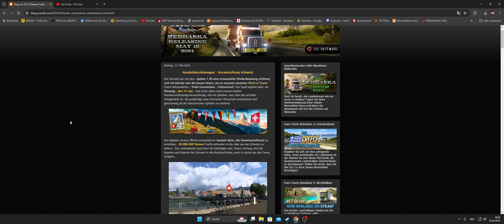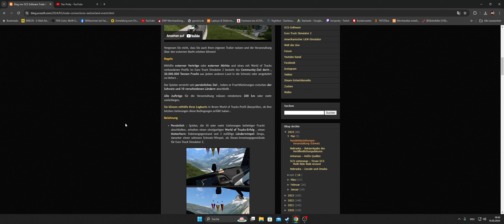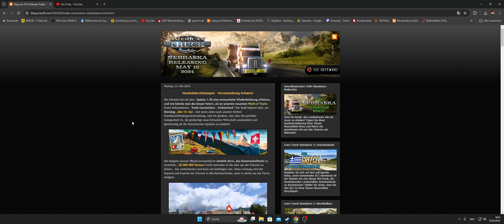ETS2-Veranstaltung Schweiz_Update 1.50 !!